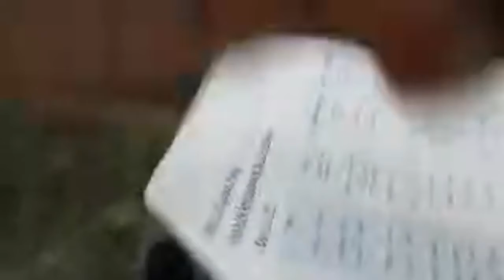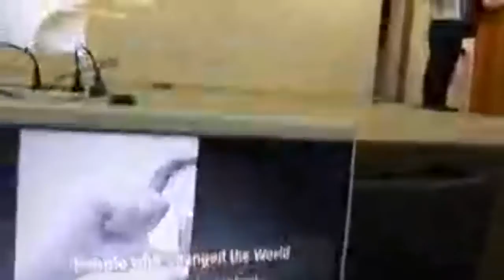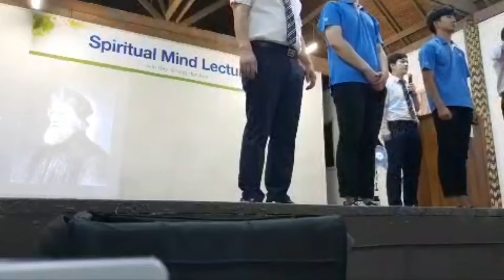Solomon Islands Spiritual Mind Lecture